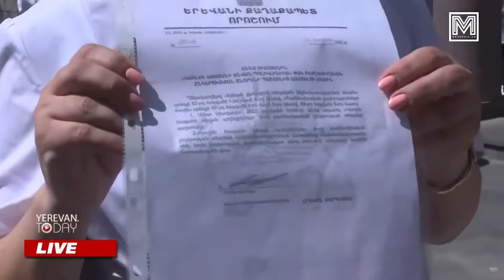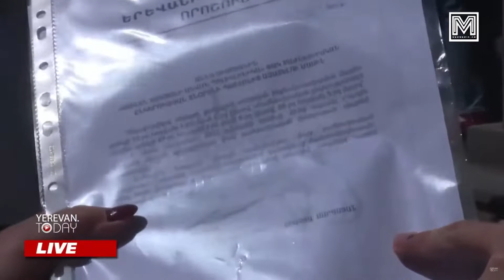ԲՈՂՈՔԻ ԱԿՑԻԱ. պոլիկլինիկայի տնօրենին ազատել են աշխատանքից, բուժանձնակազմը գործադուլ է անում